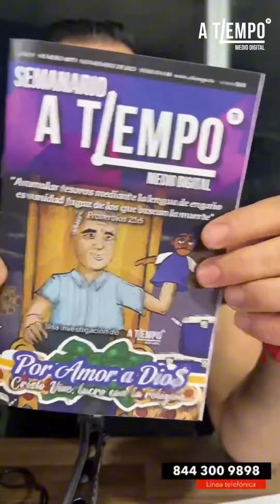POR AMOR A DIO$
Una organización con grandes números, pero ¿a qué costo? 💰🤔